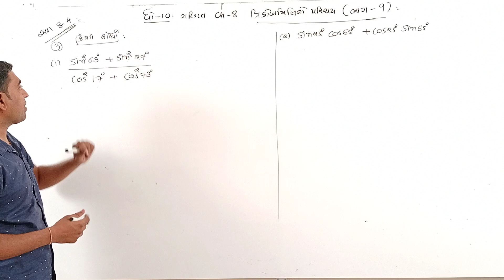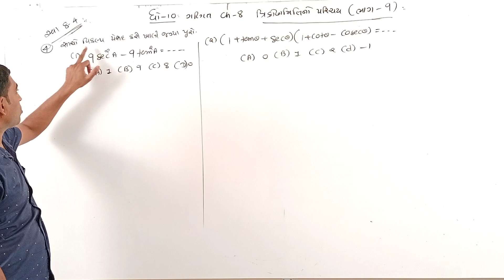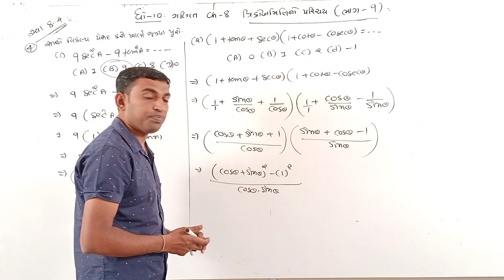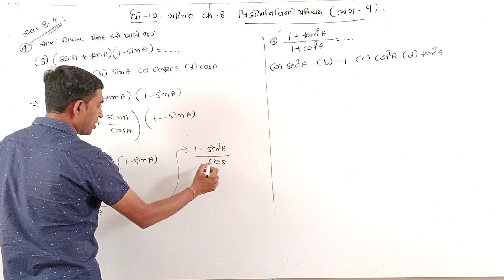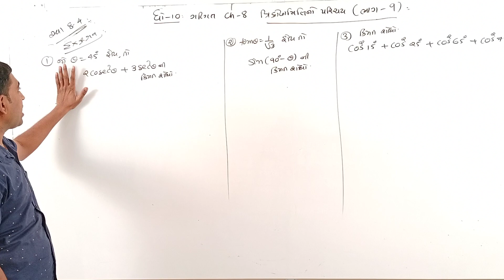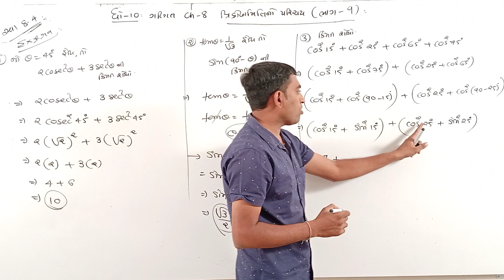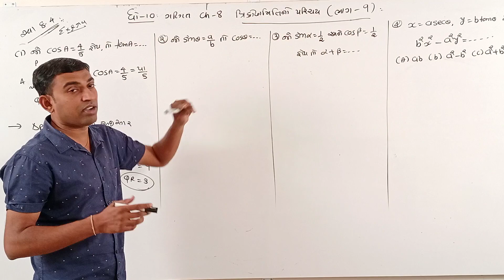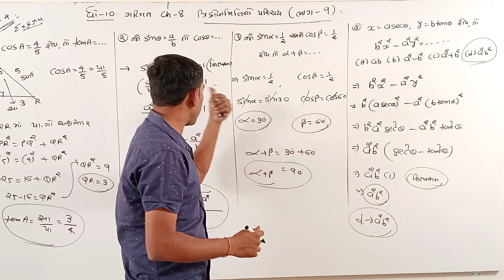Std.10 | Ch-08 | ત્રિકોણમિતીય નો પરિચય (09) | by Bhavin Lunagariya